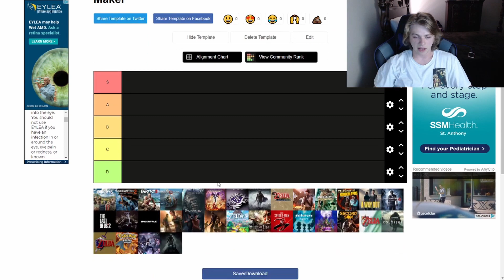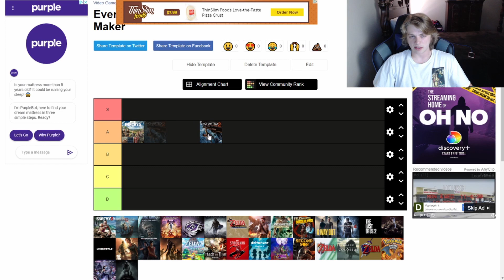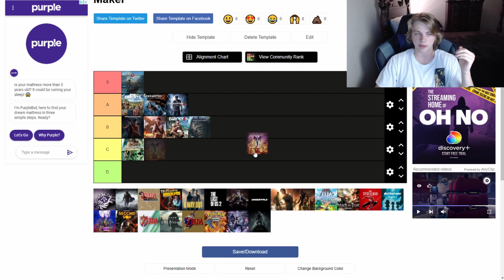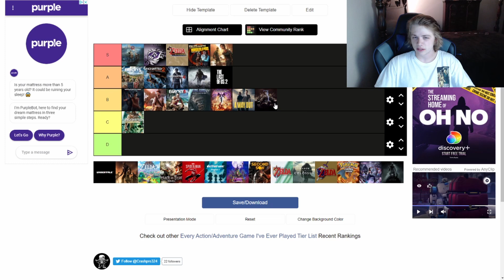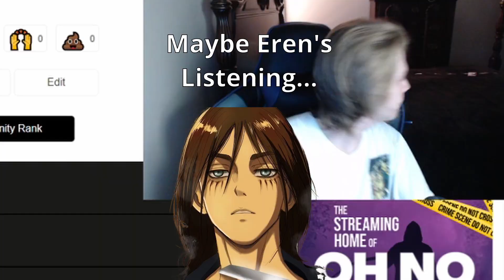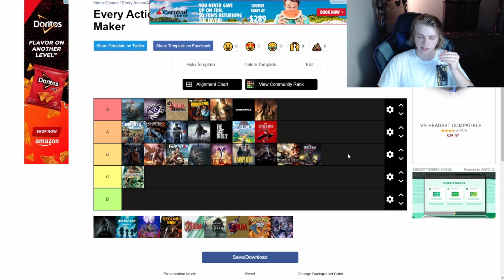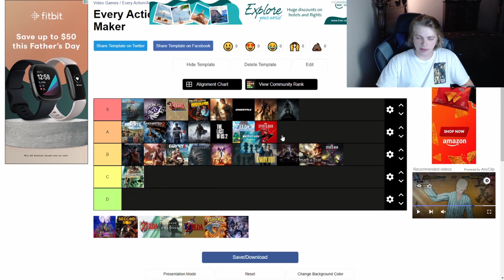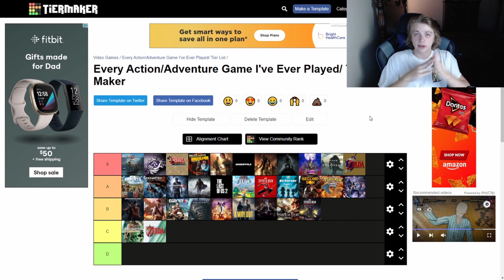Every Action/Adventure Game I've Ever Played Tier List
Welcome to the final episode of my "Every Game I've Ever Played Tier List".
I've really enjoyed making these videos so if anyone has a tier list they'd like to see me do next just let me know in the comments and I'll consider doing it.